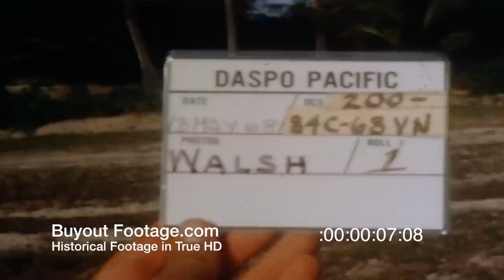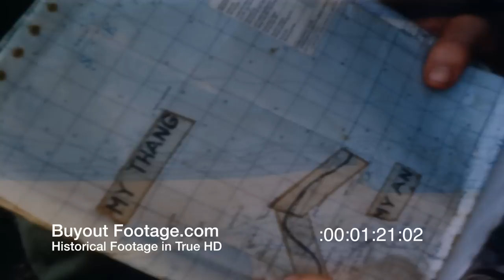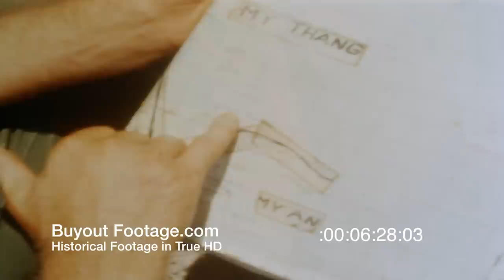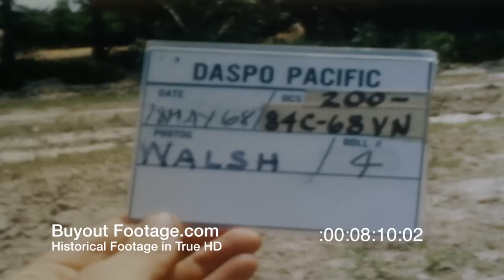HD Historic Archival Stock Footage Vietnam War 1968 Search of Villagers | 1st Bn., 50th Inf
Vietnam 1968: Search of Villagers
Color film. 1st Bn, 50th Infantry, 173D ABN BDE. Soldiers bringing in women from village of Phu boc. VS, woman being questioned. She points to places on map. Soldiers search huts, bunkers and tunnel. Women suspects are rounded up. One of the women, a suspected NVA nurse, is holding a baby. She is led away. Soldiers cross field to village. Soldier talks with old woman in village. She points to bunker. CU, bunker entrance. Soldiers search huts. Suspected NVA nurse is interrogated. Soldiers bring in two villagers. Villager is questioned. UH-1D lands in field near M-113 APCs. Suspects are led to copter. Soldiers by M-113s watch. UH-1D takes off.

Pan from village to M-113s. An M-42 twin SPmm gun, drives past. Travel shot of M-113s under way. Two M-48 tanks raise dust as they move out. Travel shot of two M-42s, traveling over sandy terrain. M-113s in positions outside village of An Tac Tay. MS, CU, soldier at 50 cal MG on M-113. Soldiers make their way from M-113s to village. Villagers are led away. Officer questions villager. Soldiers stand guard over group of villagers. Soldier probes haystack with long pole. Another soldier stands guard with M-16 rifle at the ready. Soldier searches hut. Soldiers depart from village and return to M-113s M-113s lined up in rice paddy. Soldiers cross field. Soldiers cross footbridge over canal. Soldiers walk to M-113s and climb aboard. M-113s move into positions on field.